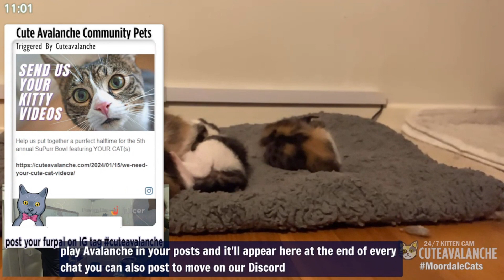Caturday Chat 1/20/24 - Find out what's new with the Mooredale kittens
Life & house fire Updates Step into the heart of CuteAvalanche's foster space, your exclusive pass to witness adorable kittens frolicking, munching, and embarking on their playful adventures. Let the cuteness overload begin! 😻✨ Join the adventure at YouTube.com/CuteAvalanche/live!

Don't fur-get to sign up for our new email newsletter and stay paws-itively up-to-date on our foster kittens and other feline news!

The purrfect place to relax and watch tiny kittens eat, play, learn and grow. Watch live and learn more about these kittens on cuteavalanche.com

Cuteavalanche are a husband and wife (and kids) team of volunteer fosters, who have been fostering through Kittenrescue LA since 2017.

We've saved over 180+ cats and kittens, specializing in bottle babies and kittens under 8 weeks old, who are sadly the first to go when they end up at shelters as shelter staff are ill-equipped or staffed to deal with the needs of these innocent babies.

or grab specific kitty items from our Amazon wishlist

follow all of these or cats will sleep on your face

Select 'cuteavalanche' form the dropdown